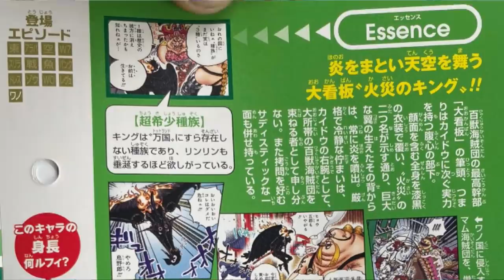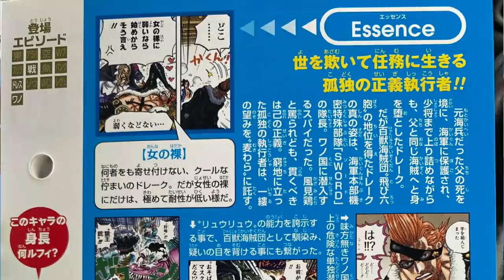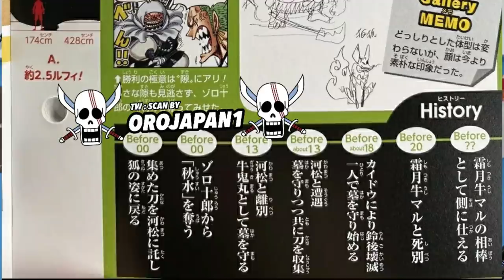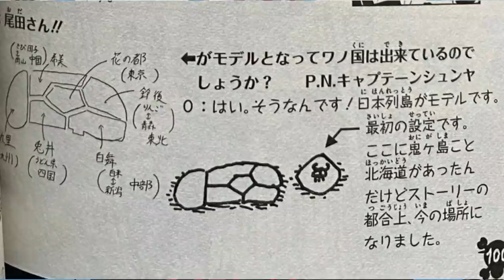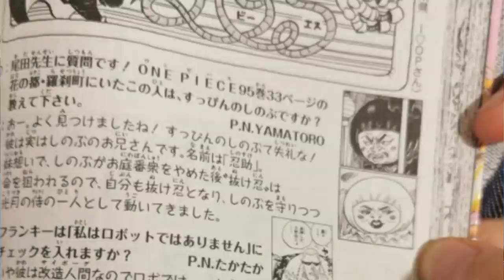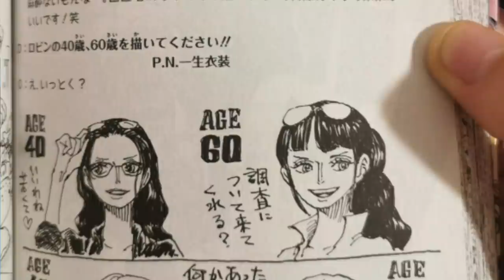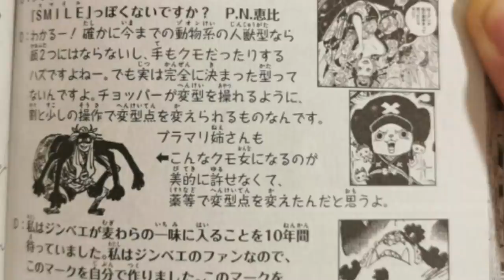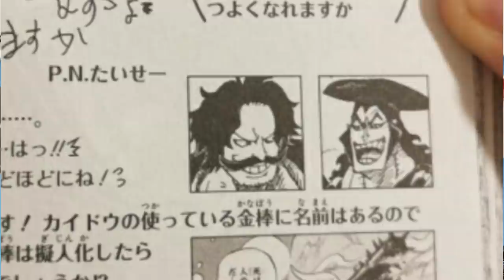REVELADO NOME E GRAU DA ARMA DE KAIDO- CONFIRMADO OS GOLPES QUE USAM HAKI DO REI - ONE PIECE SBS 100